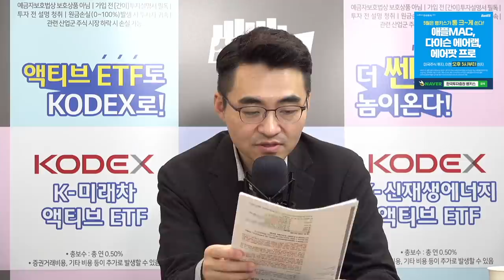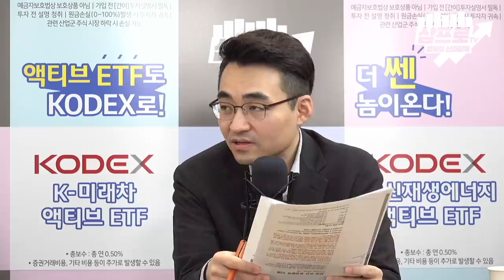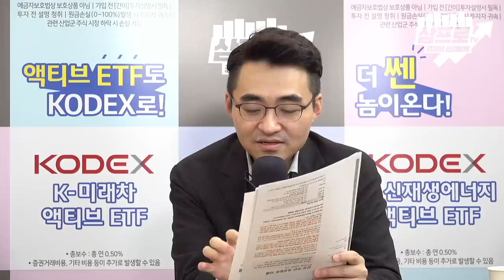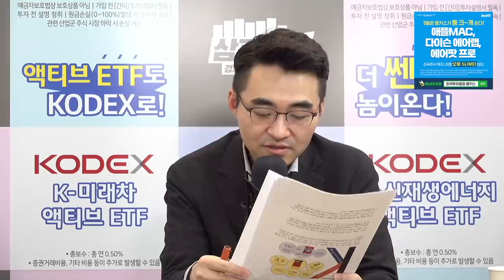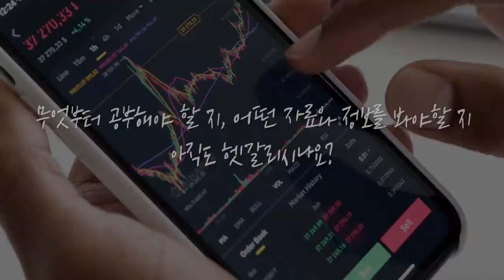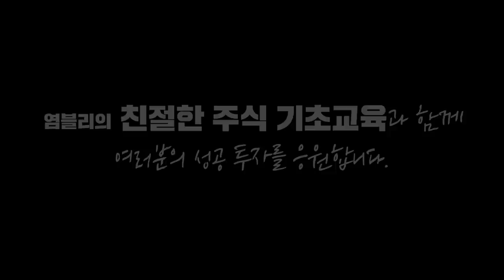[증시 염탐정] 어제와는 다른 출발.. 기관의 움직임은? f.이베스트투자증권 염승환 부장